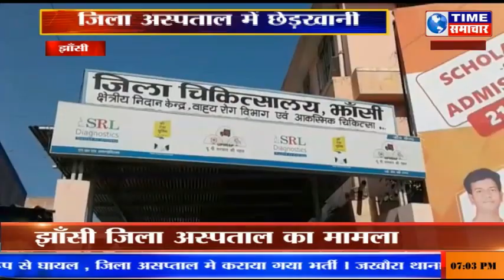जिला अस्पताल में कर्मचारी ने की बच्ची से अश्लील हरकत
tmesamachar